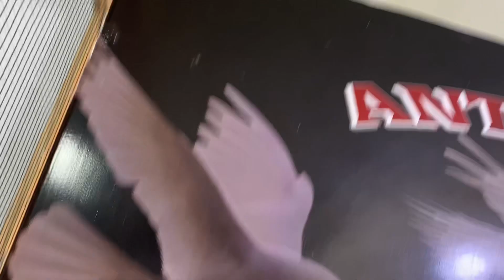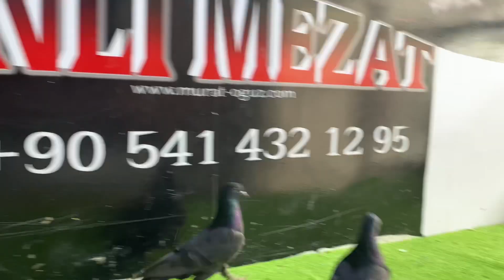‼️ İSSİYEN. BUYURSUN. BEYLER ‼️